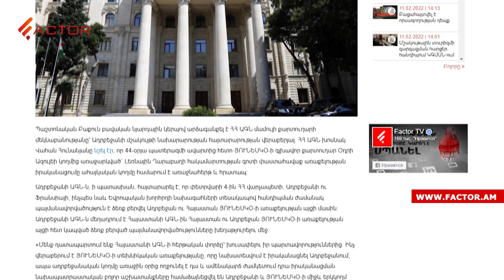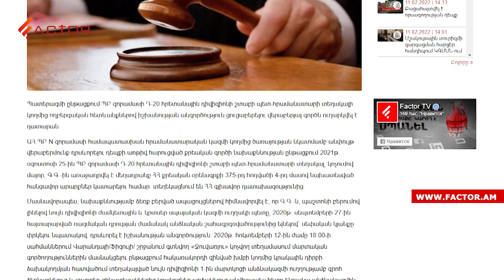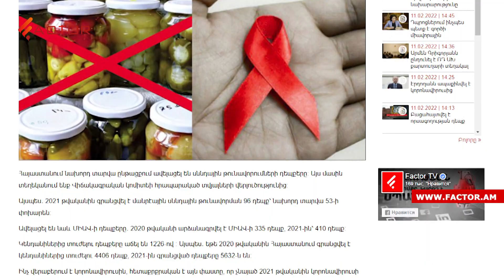ՀՀ-ն` հիբրիդ-ժողովրդավար երկիր. ԱԺ ընդդիմությունը չի լինի պատերազմի քննիչ հանձնաժողովում. Լուրեր